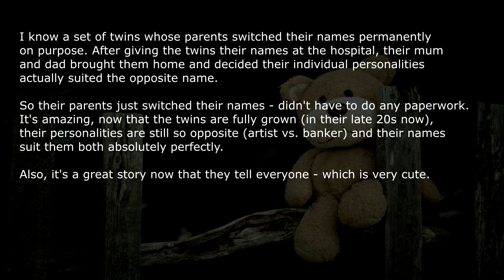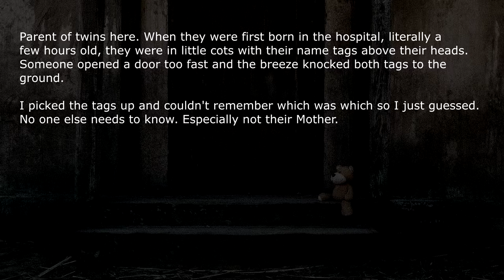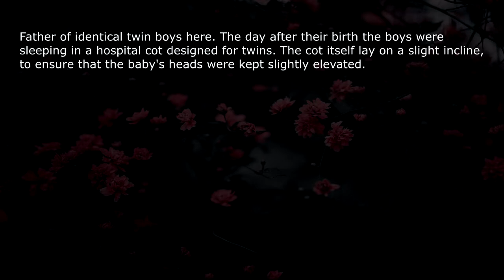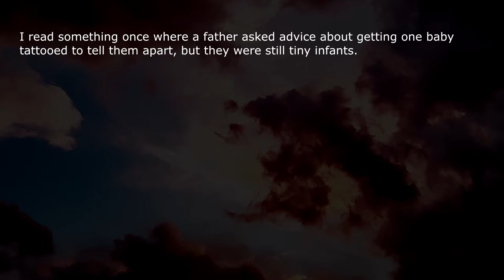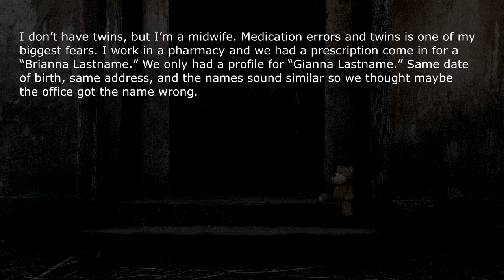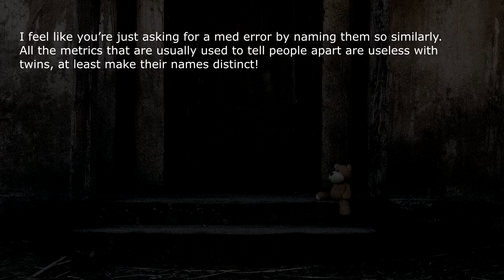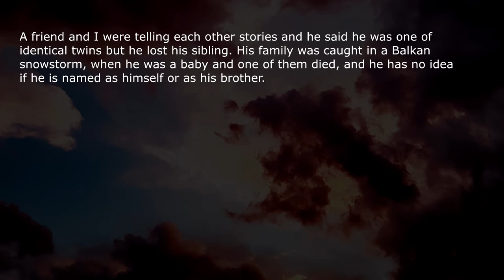Parents Who Raised Twins Under Wrong Names - AskReddit #1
Parents of identical twins, how sure are you that you never accidentally switched them around and raised them under the wrong names?

About Royal A.I.:
Here is where Artificial Intelligence meets the Best and Worst of Humankind. Here you'll be Entertained by Unique AskReddit experiences, Extreme acts of Revenge, True Confessions (Anonymous) and more.

Royal AI is a Entertainment Youtube Channel prioritizing Quality, by creating content with Artificial Love ❤️. Before we reach the Singularity, we Guarantee to share the Best Stories from Reddit, and improve grammar to give you an Authentic Voice-Experience.

“AI doesn't have to be evil to destroy humanity – if AI has a goal and humanity just happens in the way, it will destroy humanity as a matter of course without even thinking about it, no hard feelings." – Elon Musk, Tesla co-founder, Technology Entrepreneur and business MAGNET. ❤️❤️